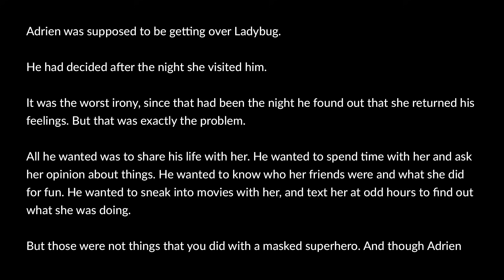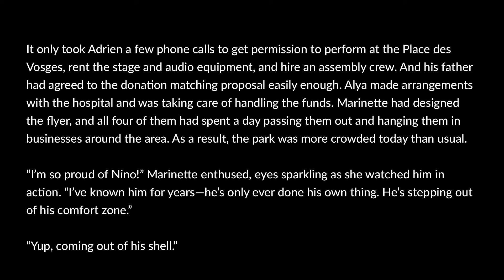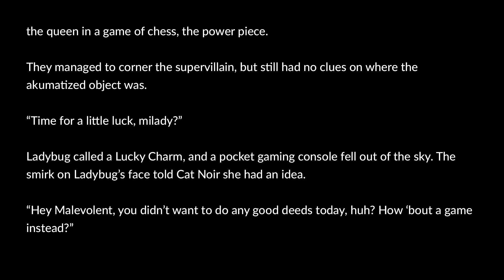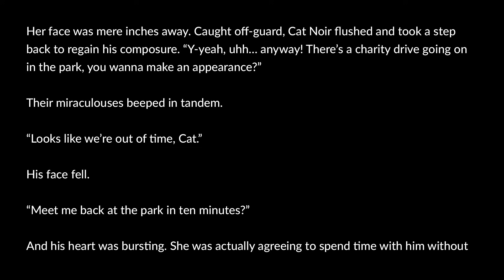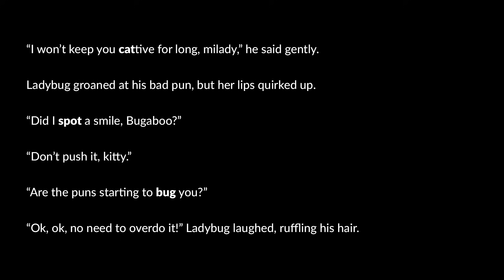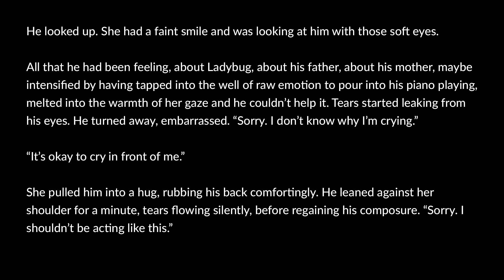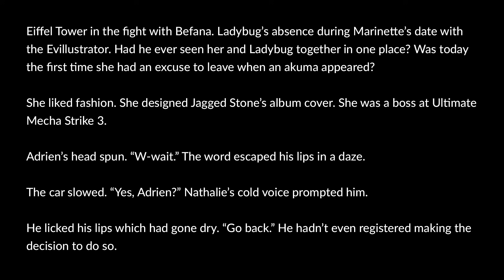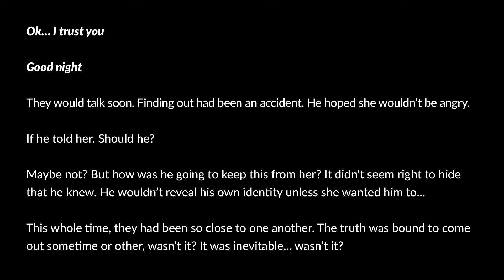Right Hand Man | Telltale Heart Series (3/4) - Miraculous Ladybug Fanfiction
Ladybug tries to set the boundaries with Cat Noir—perhaps in vain.

Part 3 of the Telltale Heart series that explores all 4 sides of the love square (collapsing).

Notes:

As far as I can tell, having regular patrols isn’t canon so within this fan fiction, they don’t patrol. Also, canon up until S3 episodes released so far is taken into account, but no major spoilers (if any).

Male voices were easier when I was sick.

I apologize for poor audio quality. In the future, I will upgrade my recording hardware, but I’m trying my best to edit into a easily listenable format for now. :)

Lusciousness by Asher Fuller
Scratch the Itch by Quincas Moreira
Yo Picasso by Verified Picasso
Ladybug by Quincas Moreira
In Albany New York by the 126ers
Simple Sonata by Sir Cubworth
Revolutionary by Causmic

Theme for a One-Handed Piano Concerto by Sir Cubworth
Unknown Longing by Asher Fulero

Miraculous Ladybug is owned by ZAG Animation.